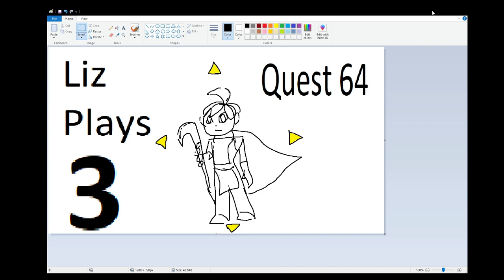Liz Plays: Quest 64 - #3 Bilby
Part 3 of Liz Plays Quest 64